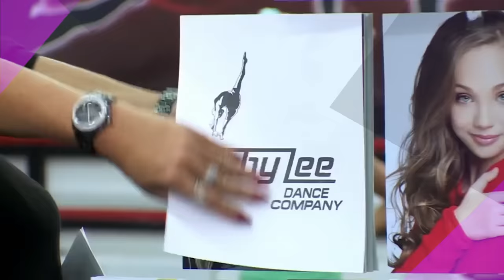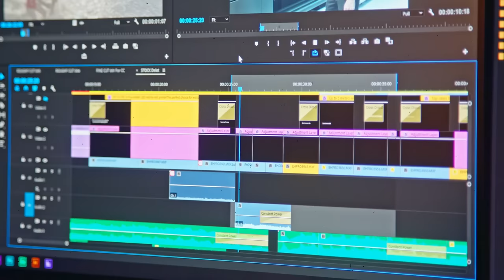15 Things Everyone Missed In Dance Moms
Even the biggest Dance Moms fans might not have caught onto these things!

Welcome back to TheThings "Dance Moms" fans! If you're like us, you've made it a point to watch the first seven seasons of "Dance Moms" over and over again. We just can't get enough of Abby Lee Miller and her questionable teaching methods. We love to see bigtime stars like Kendall Vertes, Maddie and Mackenzie Ziegler, and Chloe Lukasiak dancing across the small screen. We especially love to see how young and adorable they were when the reality TV series first aired on Lifetime. But the more we re-watch the show, the more we realize that some of the cast members have some very gratifying habits.

From the same facial expressions to wild accusations to picking fights, some of the cast members are totally predictable. We've scoured through the series to find fifteen things that everyone missed in "Dance Moms." You won't believe which mother always has the same look on her face whenever her daughter performs on stage! It’s hilarious!